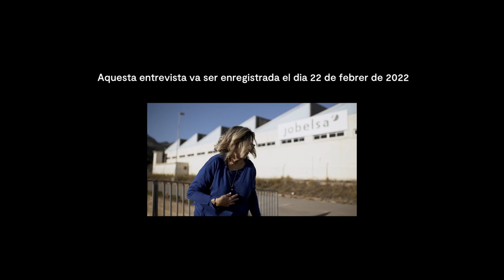Elles habiten la ciutat - Entrevista amb Lolín Carrillo Fajardo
Elles habiten la ciutat
Memòria oral i patrimoni de la ciutat de Castelló

Històries de dones que expliquen el patrimoni i la història de la ciutat de Castelló.

Entrevista amb Lolín Carrillo Fajardo, treballadora de la indústria tèxtil. Aquesta entrevista es va realitzar  el dia 22 de febrer de 2022 en els exteriors de la fàbrica de tapisseria d'automòbil  Jobelsa (carretera nacional N-340, Benicàssim).

Guió: Amaia Muñoz Marzà i Tània Muñoz Marzà.
Imatge: Noelia Blanca Basilio.